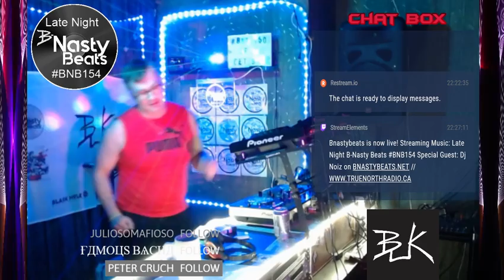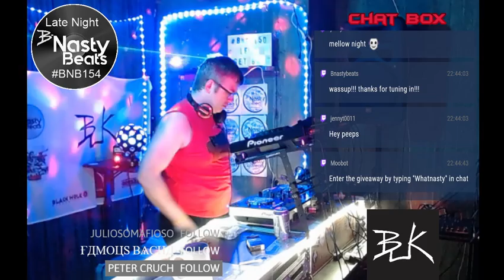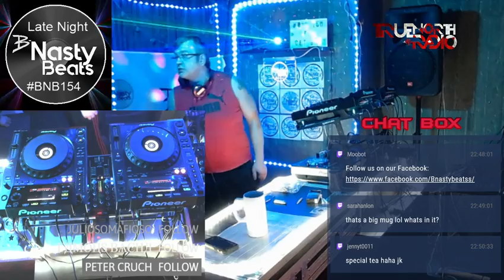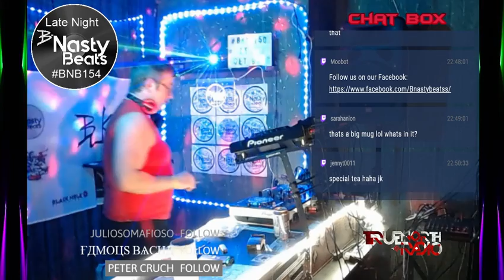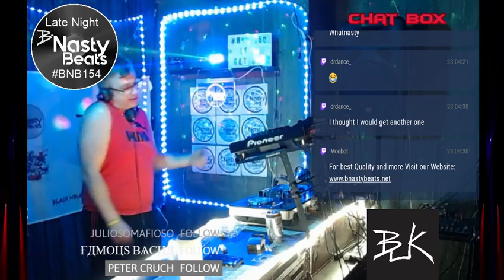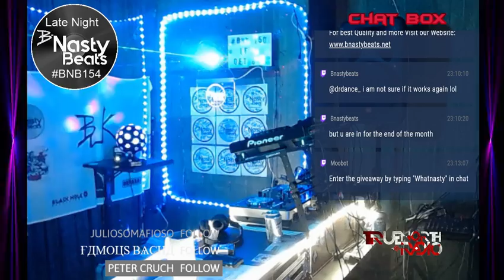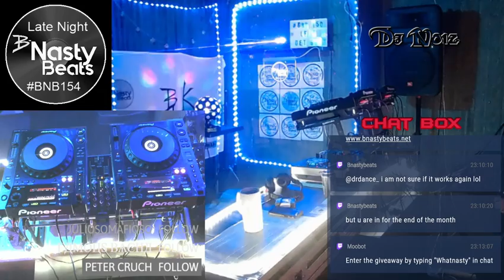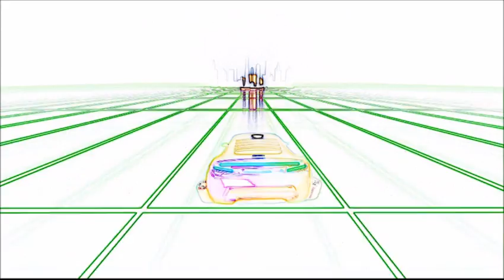Late Night B-Nasty Beats BNB154 Special Guest: Dj Noiz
Check our LINKS:

-BNASTYBEATS.NET

-Twitch.tv/bnastybeats